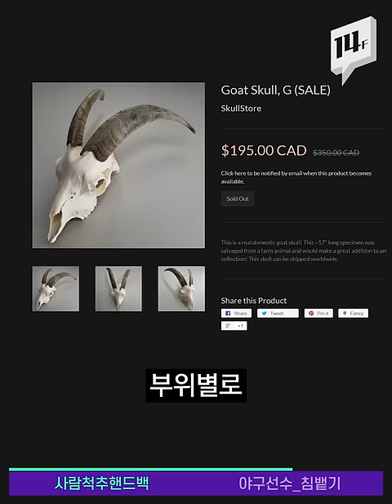충격의 패션 아이템, 골다공증 앓았던 아이의 등뼈로 만든 핸드백 논란 / 14F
인도네시아의 패션 디자이너 아놀드 푸트라가 디자인한 가방이 논란이 되고 있습니다. 작가는 악어의 혀로 가방 본체를 만들고, 손잡이는 골다공증을 앓던 아이의 등뼈로 만들었다고 밝혔습니다. 이 핸드백이 논란이 되자 한 매체와의 인터뷰에서 합법적인 방법으로 구한 뼈라고 답했습니다.